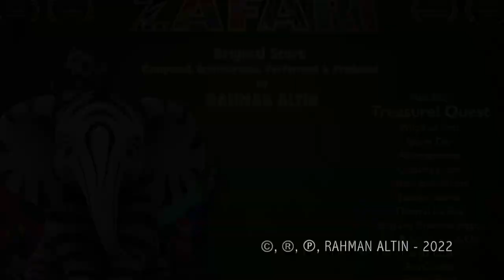RAHMAN ALTIN - ZAFARI - EPISODE: TREASURE! QUEST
Original Score Written, Arranged, Orchestrated, Produced & Performed by RAHMAN ALTIN